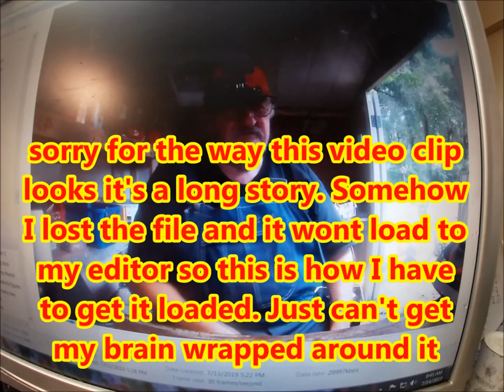I Screwed This Video Up and A Long Time Ago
I made this short video and somehow lost the file to the video and it would not let me process it because of the lost file so I played it back on my computer and made a video of that. I'm sure their isa way to fix that but as I have said before I can't get my brain wrapped around some of this stuff.